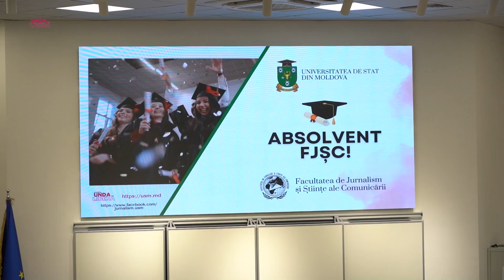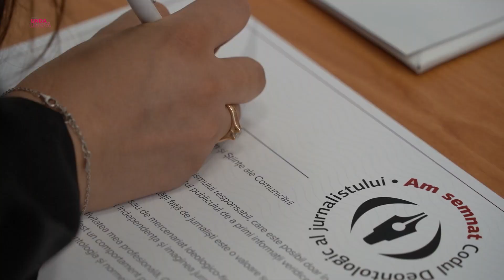Ieri student, azi jurnalist: Solemnitate și bucurie la ceremonia de Absolvire a Jurnaliștilor USM